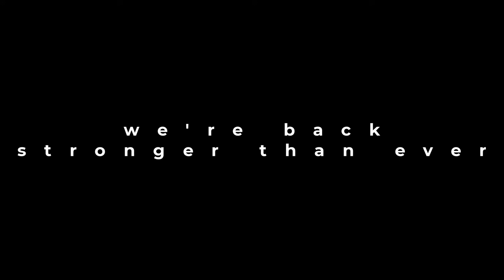Globalvision Song Contest 04 | Zagreb, Croatia 🇭🇷 | Official Trailer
The fourth edition of Globalvision Song Contest will take place in Zagreb, Croatia 🇭🇷.  Here is the official trailer.

SHINE OUT!